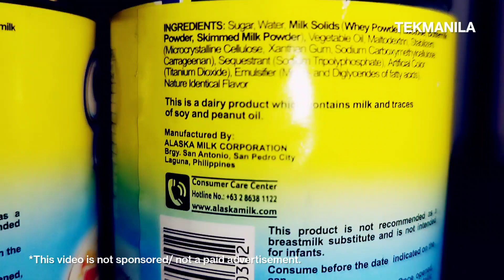Murang Condensada - Cowbell Condensed Milk (Alaska Milk Lowest Price)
Based on actual purchase, ito ang isa sa pinakamurang condensed milk sa grocery.

*Not a paid advertisement.